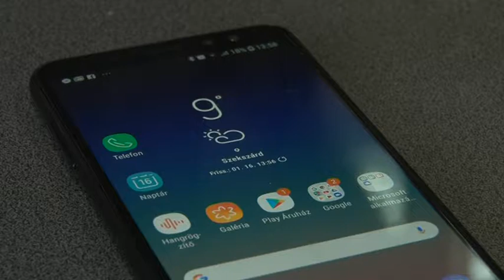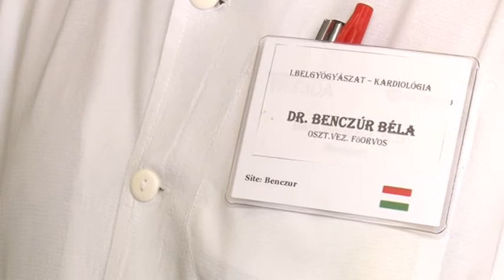Frontérzékenység 20190116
Kifejezetten enyhe az idő januárhoz képest.  Ezzel párhuzamosan egy melegfront is átvonul térségünkön, ami megviseli az arra érzékenyeket: fejfájás, migrén, álmatlanság, fáradtságérzet jelentkezhet. Gyorsabbá válhat a szívműködés, a légzés. A szakorvos azt mondja, a frontok vonulásakor gyakoribb az orrvérzés, a gyomorvérzés, az agyvérzés, az embólia és a vérrögös érelzáródás, ahogy az infarktus is. Mivel az erre érzékenyek szervezetének védekezése legyengül, felléphetnek gyulladások, lázas betegségek. A szekszárdi Balassa János Kórház kardiológiai osztályán is számítanak a nagyobb betegforgalomra.